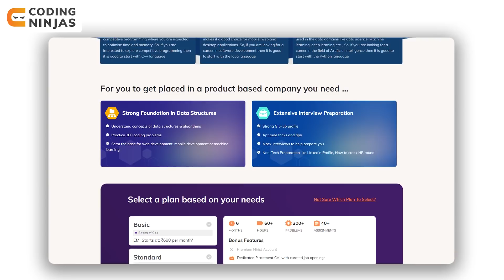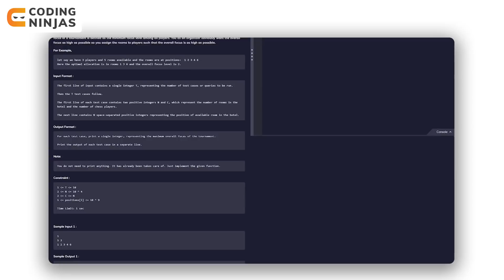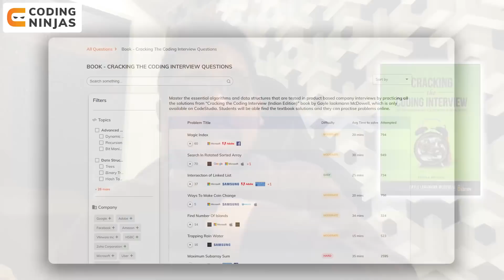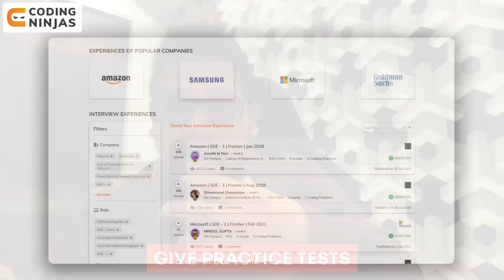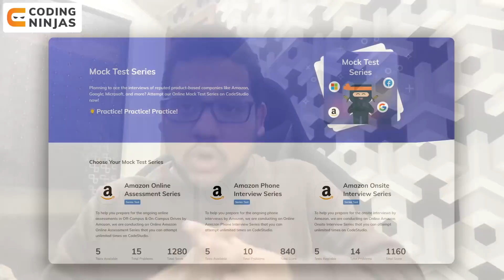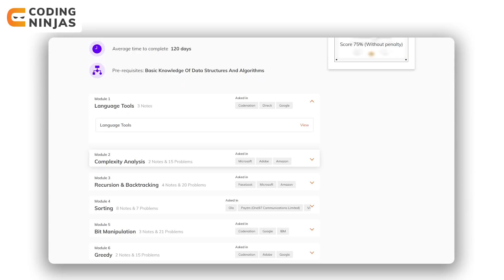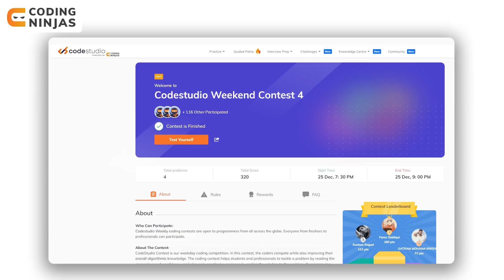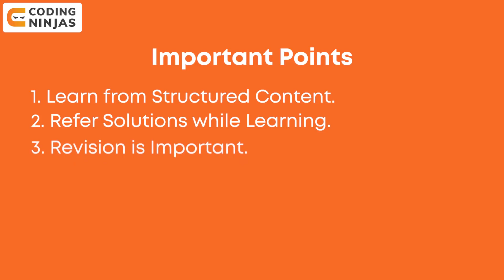How To Practice Data Structures And Algorithms In 2022 | How to Master DSA in 2022 | Coding Ninjas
BEST FREE Resource To Learn DSA, C++, Python, Java, Web Development, Competitive Programming,

Register Here For The Scholarship Test, Which is On 8th-9th June

This video will cover how you can practice DSA by changing habits like solving problems in a structured way, and constantly referring to a solution whether you completed that problem or not.

CHAPTERS:
0:40 - Introduction
1:51 - Learn From Structured Content
3:59 - Refer Solutions While Learning
6:53 - Revision is Important
8:22 - Practice 100 Random Questions
10:18 - Maintain The Flow
12:08 - Competitive Programming
13:58 - Participate in Contests
16:01 - Summary

How To Practice Data Structures And Algorithms In 2022